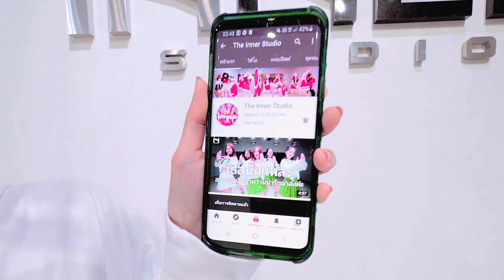INNER KIDS I BANG BANG BANG - TIKTOK REMIX